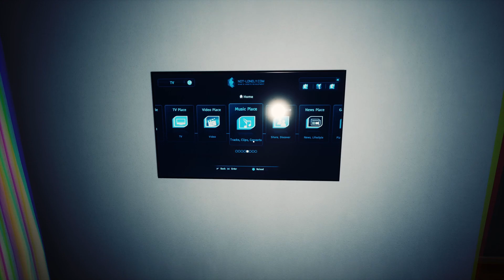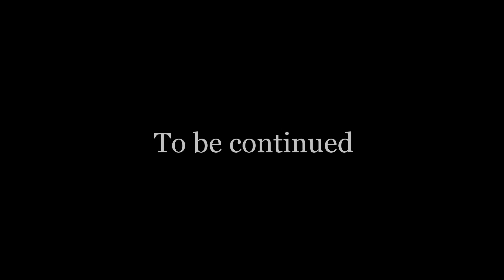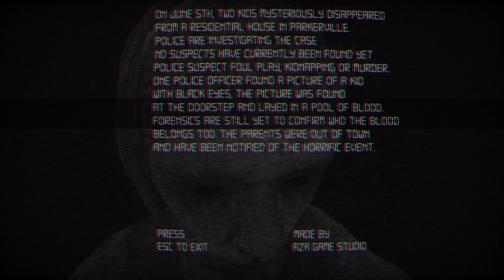LOST ROOM & BLACK EYES | Horror Double Feature | No Commentary